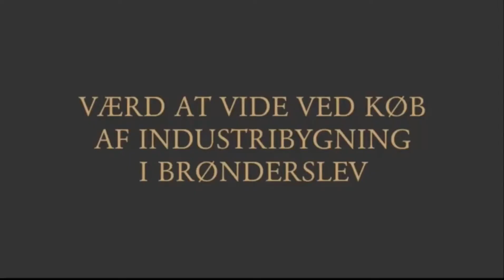Værd at vide ved køb af industribygning i Brønderslev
Når man vil købe en industribygning i Brønderslev, er der mange ting, som man skal være opmærksom på. Nogle ting er generelle for alle steder i Danmark, imens andre er lokalt afhængige.  I videoen fortæller Advokat Søren V. Andreasen, hvilke ting man skal være særlig opmærksom på ved køb af en industribygning.